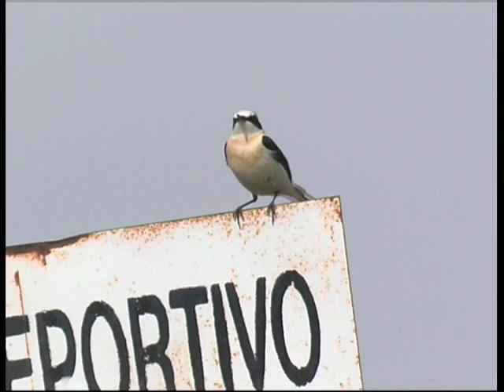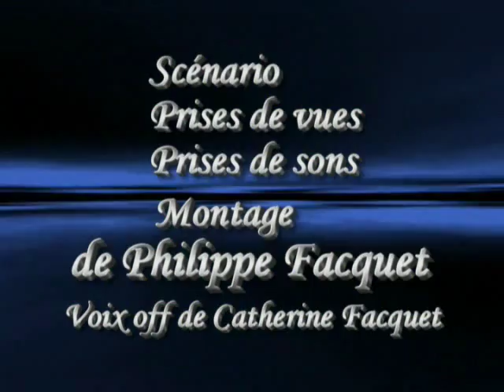De l'Aragon à l'Estrémadure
Un compte rendu de différents voyages ornithologiques entre l'Aragon et l'Estrémadure.